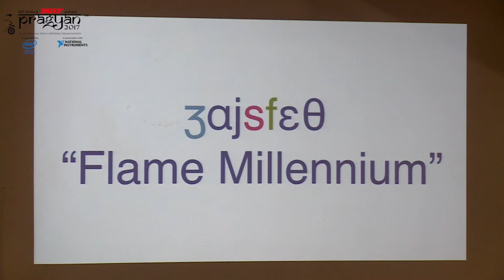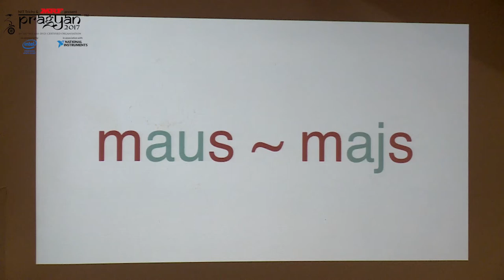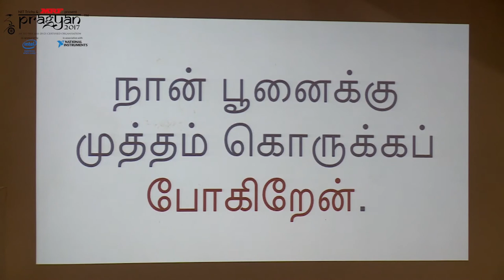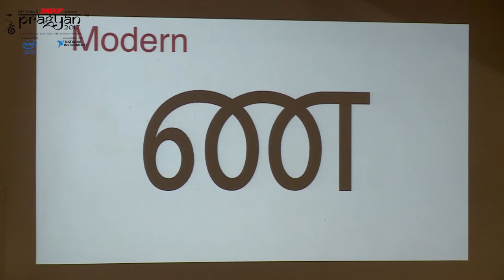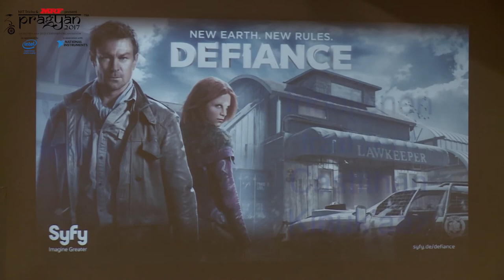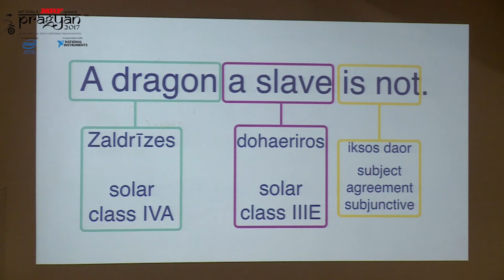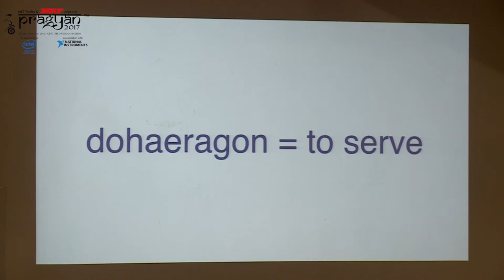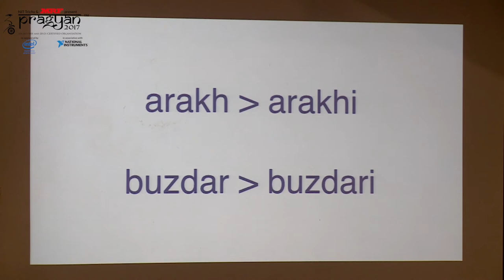David J Peterson - Lecture Series, Pragyan 2017 | NIT Trichy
David Peterson's Guest Lecture for Pragyan 2017. Watch him talk about his journey in the TV and film industry.

David Peterson is a multi-linguist and a language creator for world renowned franchises like Game of Thrones and Thor: The Dark World.